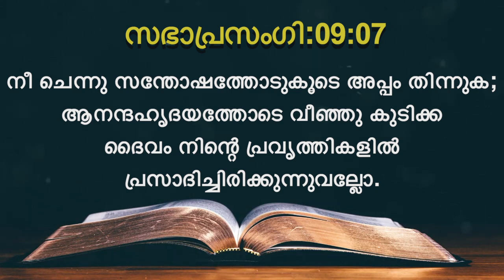Today's Malayalam Bible Verse I Today’s Malayalam Bible Words [14/07/2021]